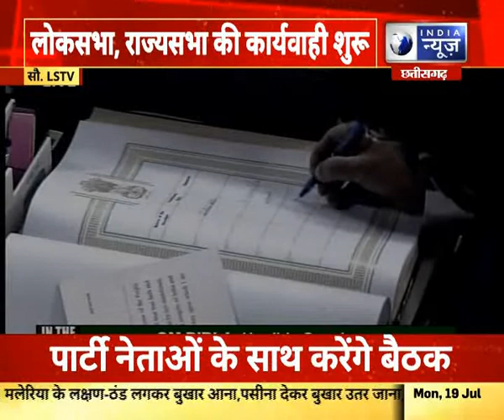दिल्ली में संसद के मानसून सत्र का आगाज़, लोकसभा-राज्यसभा की कार्यवाही शुरू